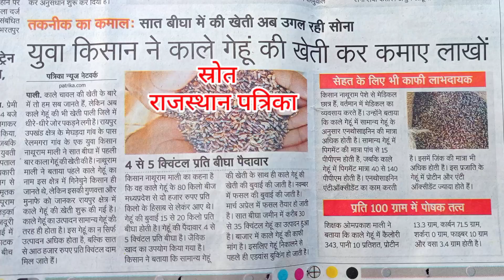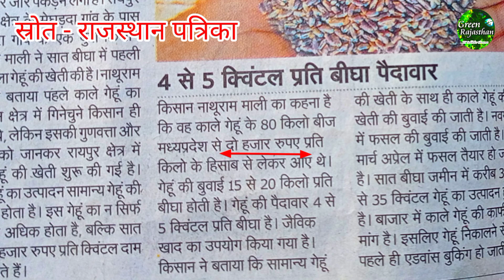काले गेहूं की खेती कब व कैसे करें। बीज कहाँ से लें।खाने के फायदे। भाव रेट विशेषता जानकारी जैविक फसल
🐦Hi I am sukhdev sharma, Lecturer Hindi,Gsss khudi kalan, nagaur, rajasthan (India) heartly welcome to you in my youtube channel "Green Rajasthan."

इस वीडियो में राष्ट्रीय खाद्य कृषि जैव प्रौद्योगिकी संस्थान, मोहाली पंजाब द्वारा 7 वर्ष के अनवरत शोध से तैयार अद्भुत औषधीय गुणों से सम्पन्न काले गेहूं की खेती, खाने के फायदे,विशेषता व भाव आदि की सम्पूर्ण जानकारी सहज व सरल भाषा में दी गई है, उम्मीद है यह वीडियो आपके लिए काफी उपयोगी साबित होगा।
श्री हनुमान सिंह जी के नम्बर-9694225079

1. Awareness for environment conservation & Eco system of our green planet.
2.Change desert into greenery.
3 make interest in plantation at barran desert land for environment conservation.
4. Aware people to change desert into green land by,"Green Rajasthan" movement.
5.Love the nature: Save the earth.
6.Let's go to nature for protection  mankind.

2.. अधिकतम वृक्षारोपण द्वारा वीरान मरुस्थल को हरित क्षेत्र में बदलना।
 3. कृषि- वानिकी के नवाचारों को राजस्थान के मरुस्थलीय इलाकों में लागू करना।
4. मरुस्थलीय क्षेत्र में बागवानी कृषि अपनाने पर बल देना।
5 जल संरक्षण के अनुकूल अधुनातन सिंचाई प्रणालियां अपनाने पर बल देना।
6. राज्य के औषधीय महत्व के पेड़-पौधों व बहुमूल्य औषधियों से विश्व को परिचित कराना व मानव मात्र का कल्याण करना।
 7. राज्य के अद्भुत पेड़-पौधों व वन्य जीव-जन्तुओं की जानकारी देकर वन व वन्यजीव संरक्षण के प्रति चेतना का विकास करना

1.kale gehun ki kheti kab karen
2.kale gehun ki kheti kaise karen
3.kale gehun ki janakari
4.Green rajasthan
5.Beej kahan se len
6.kale gehun ka beej
7. Kala gehun khane ke fayade
8. Kale gehun ki visheshta
9.kale gehun ki kimat bhav ret
10.gehun ki jaivik fasal

Special thanks & Attribution:-
1.Rajasthan patrika
2.NABI, mohali, Panjab
3.Google & Google map